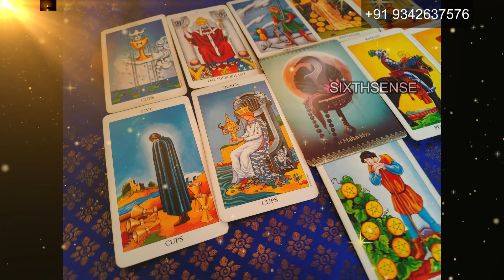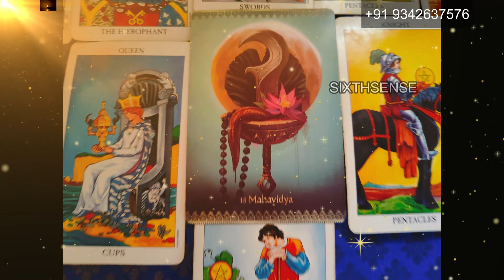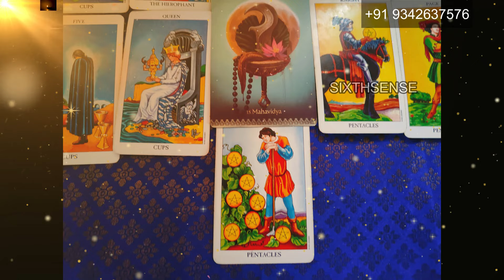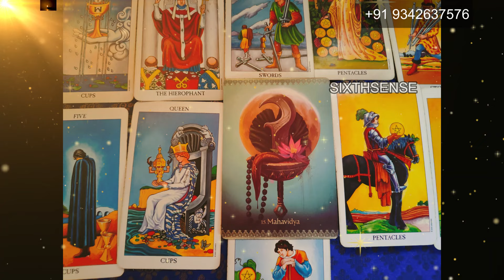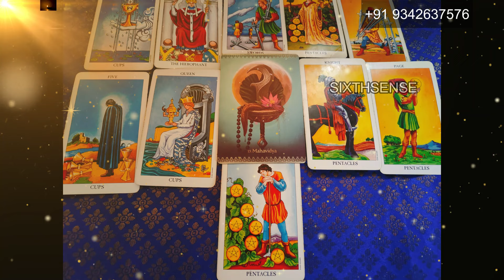THEY ARE CHEATING YOU 🏆DON'T HELP THEM 🌞 SPECIAL Kali Ma Answers 🙏 LISTEN CAREFULLY🌈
DON'T HELP THEM - THEY ARE CHEATING YOU - SPECIAL Kali Ma Answers 🙏 LISTEN CAREFULLY

KALI MAA APRIL SPECIAL Message - Don't Miss This🙏 Divine Message 🌈Mini Kali Maa Readings

Divine Message For You. Are you feeling stuck or confused in your life? In this video, you'll get to choose a card from our tarot deck and read its meaning for you.

If you're looking for a spiritual message or guidance in your life, give our tarot reading a try! We trust that Goddess Maa Kali will send you a message that will help you on your journey. After watching this video, you'll know if Goddess Maa Kali has sent you a message!